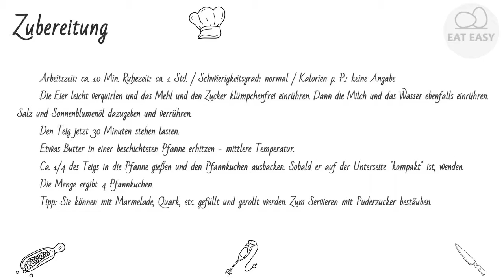Glutenfreie Pfannkuchen süße Variante NUR!